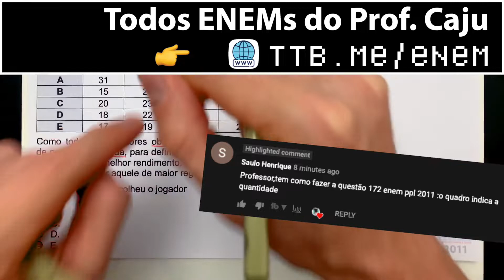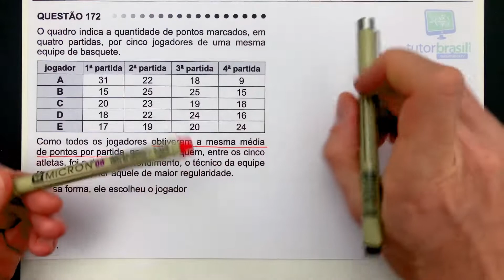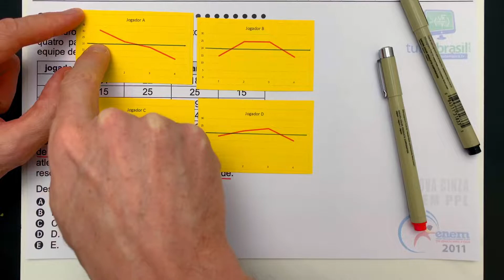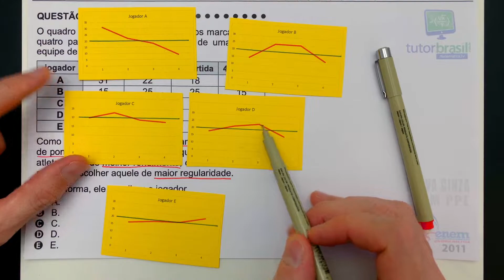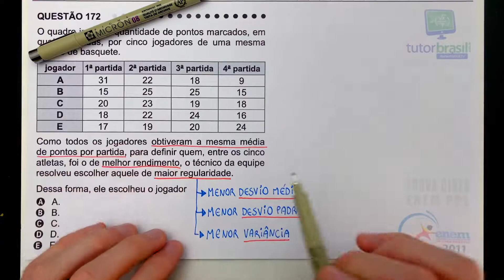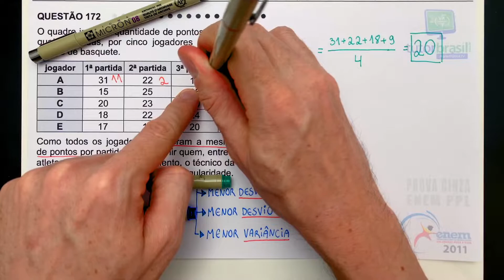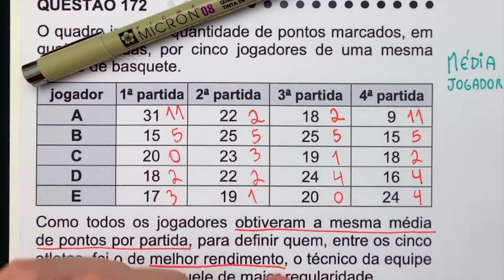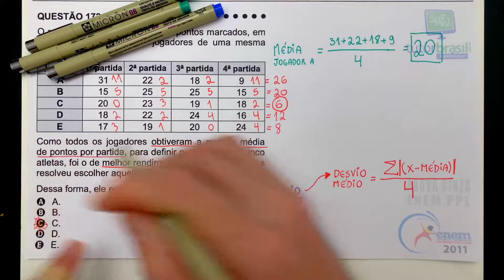[ENEM 2011 PPL] 172 📓 REGULARIDADE O quadro indica a quantidade de pontos marcados, em quatro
O quadro indica a quantidade de pontos marcados, em quatro partidas, por cinco jogadores de uma mesma equipe de basquete.
Como todos os jogadores obtiveram a mesma média de pontos por partida, para definir quem, entre os cinco atletas, foi o de melhor rendimento, o técnico da equipe resolveu escolher aquele de maior regularidade.
Dessa forma, ele escolheu o jogador

Problema sobre Regularidade, Desvio Padrão, Variância e Desvio Médio

Questão 172 da Prova Cinza - ENEM 2011 PPL